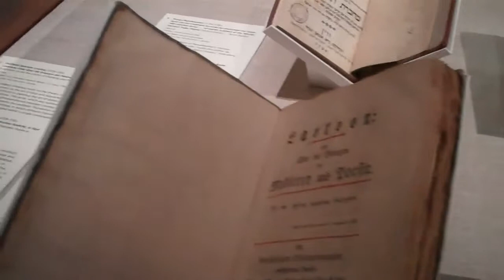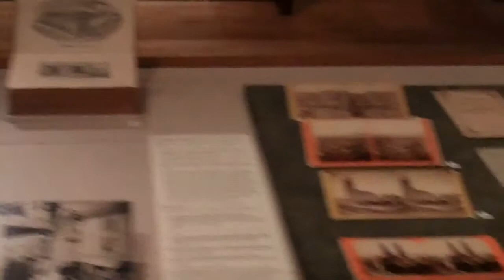Gained in Translation: Jews, Germany, California circa 1849 (Gallery Tour)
With the establishment of The Magnes Collection of Jewish Art and Life at UC Berkeley in July 2010, unique materials documenting the Jewish experience in Northern California were gifted to The Bancroft Library by the former Judah L. Magnes Museum.

The Magnes archives of Western Jewish Americana have served as an important source for several foundational studies of Jewish history in California. Researchers often relied on the combination of Magnes and Bancroft collections in their work. Now, the physically integrated collections of both institutions bring unparalleled resources under one roof, making them even more accessible for teaching and research.

This inaugural exhibition draws on art, artifacts, books, and archival materials from The Magnes Collection of Jewish Art and Life, The Bancroft Library, and the Levi Strauss & Co. Archives. The resulting synergy stretches the boundaries of California history, connecting German Jewish history before 1849 to the establishment of the Jewish community in the San Francisco Bay Area.

Alla Efimova, Jacques and Esther Reutlinger Director
Francesco Spagnolo, Curator of Collections